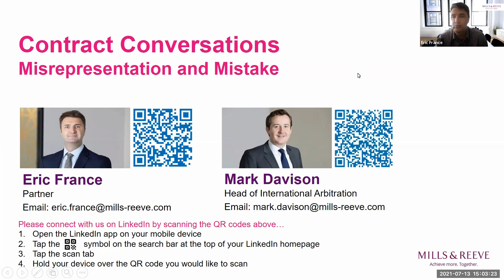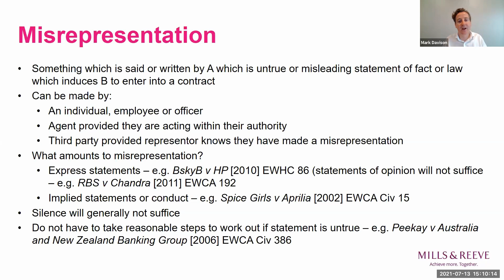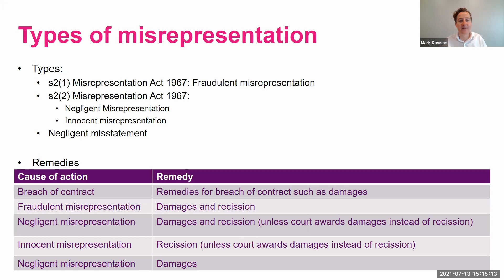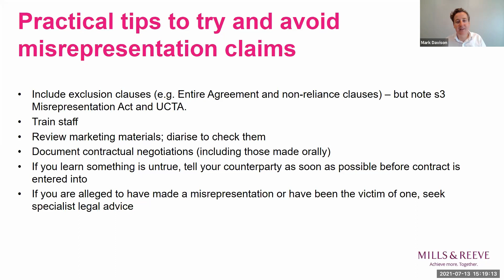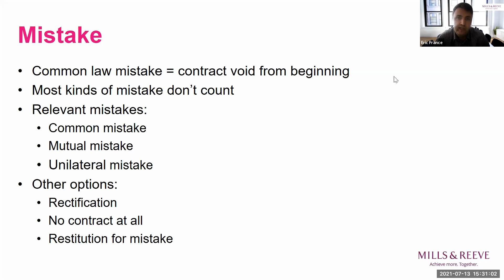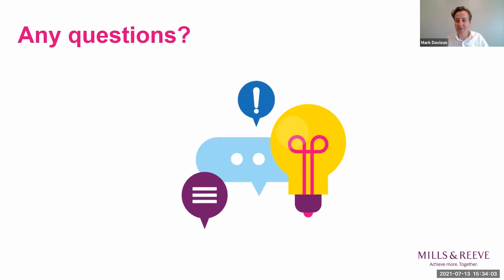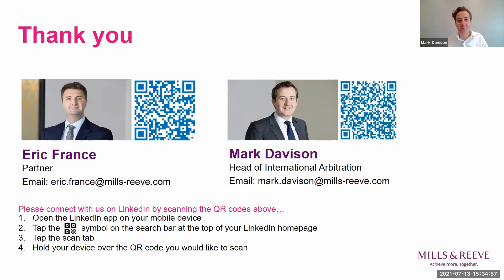Contract Conversations: Misrepresentation and mistake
Eric France and Mark Davison from Mills & Reeve present the next Contract Conversations webinar in our series. During the webinar they discuss misrepresentation and mistake